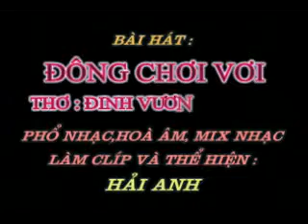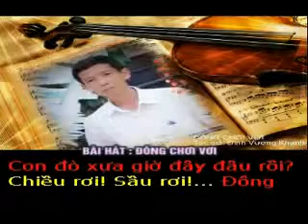ĐÔNG CHƠI VƠI - Thơ : Đinh Vương Khanh - Phổ nhạc : Hải Anh Karaoke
ĐÔNG CHƠI VƠI

Thơ : Đinh Vương Khanh
Tặng tác giả thơ Đinh Vương Khanh bài hát mới :

Hoàng hôn dần buông sau lưng đồi
Chiều đông sương giăng lên mù khơi
Thương ai mà mưa dâng trong lòng
Sầu như vô cùng trong mênh mông.
Lang thang tìm về miền yêu xưa
Thương yêu! Thương yêu! bao nhiêu vừa...
Ai cười tươi trong sương lung linh
Cho bình minh vương trên môi xinh.
Người tình ơi! - Em xinh như tiên
Khuôn trăng thanh làm nên duyên hiền
Và lời thơ hòa chung tâm hồn
Cùng câu văn ngời như sao hôm.
Rồi tình phai theo sương mùa đông
Em sang ngang khi ta còn nồng
Con đò xưa giờ đây đâu rồi?
Chiều rơi! Sầu rơi!...Đông chơi vơi.